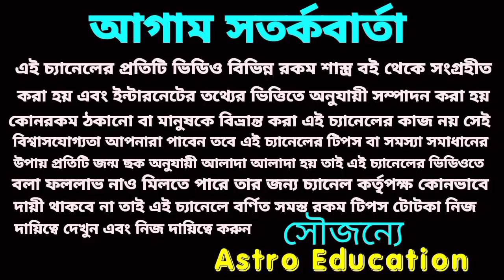বিপরীত রাজযোগ 4রাশির রাজ সিংহাসন প্রাপ্তি ।